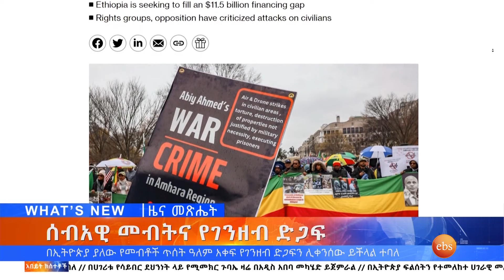የማህጸን በር ካንሰር ክትባት እና ሌሎችም መረጃዎች፣የካቲት 26, 2016 What's New Mar 05, 2024